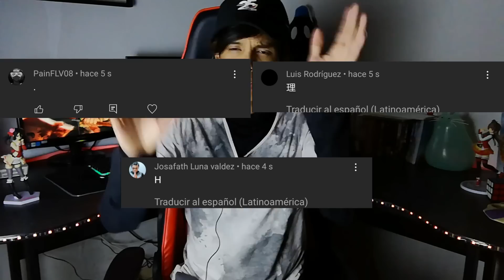ADIÓS A AKAME GA KILL Y MÁS ANIMES!!...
Hola, hoy les traigo un análisis para saber cuando se puede estrenar la 2da temporada de akame ga kill...

akame ga kill temporada 2 capitulo 1 sub español
akame ga kill temporada 2 cuando sale
akame ga kill temporada 2 cap 1
akame ga kill temporada 2 online
akame ga kill temporada 2 fecha de estreno oficial
akame ga kill temporada 2 fecha de estreno
akame ga kill temporada 2 trailer
Akame ga Kill! temporada 2
Akame ga Kill! 2 temporada
Akame ga Kill! temporada 2 capitulo 1
Akame ga Kill!
Akame ga Kill! season 2